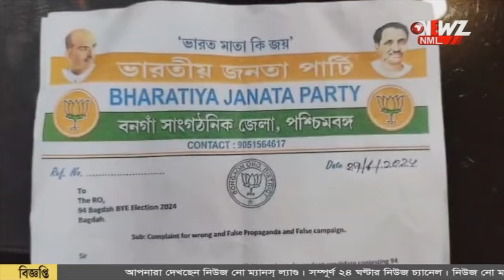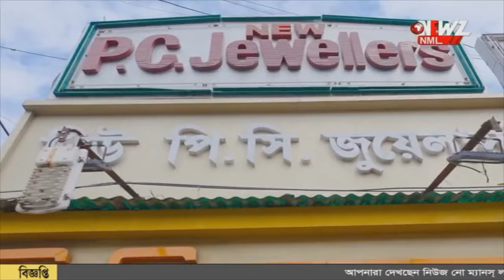বিজেপির পতাকা ব্যবহারের অভিযোগ বাগদার নির্দল প্রার্থীর বিরুদ্ধে।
বিজেপির পতাকা ব্যবহারের অভিযোগ বাগদার নির্দল প্রার্থীর বিরুদ্ধে। নির্বাচন কমিশনে অভিযোগ। জানালেন জেলা সভাপতি। কটাক্ষ তৃণমূলের।